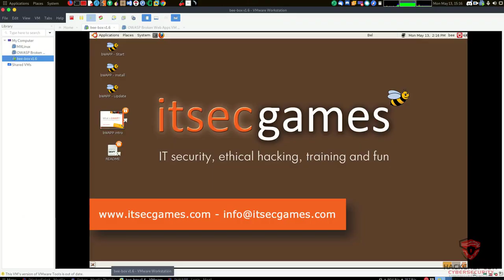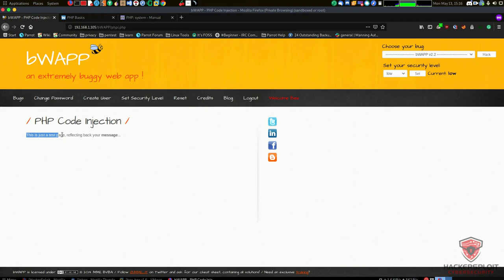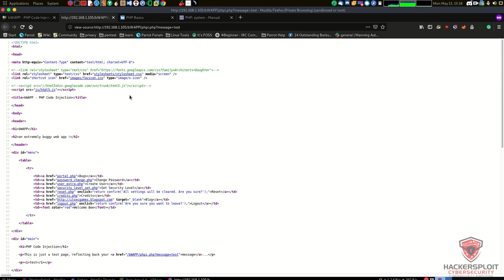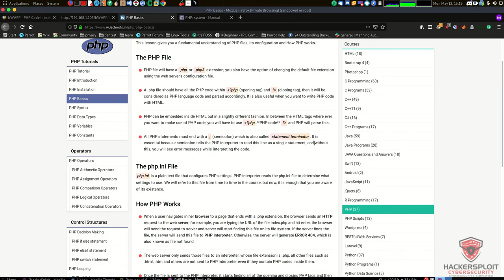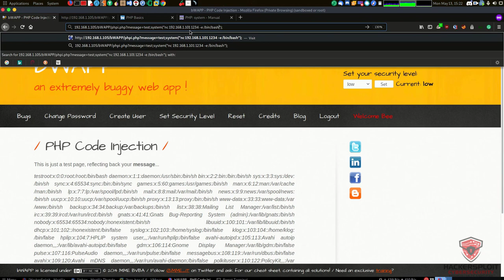Bug Bounty Hunting - PHP Code Injection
Hey guys! welcome to the Bug Bounty Hunting series where we will be learning everything we need to know so that you can begin your journey in Bug Bounty Hunting. In this video, I will be showing you how to perform PHP Code Injection. PHP code injection is a vulnerability that allows an attacker to inject custom code into the server side scripting engine

🔹 GET OUT COURSES
Get a special discount on our courses:
The Complete Deep Web Course 2018: